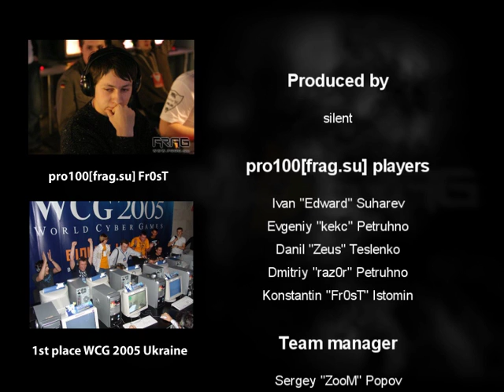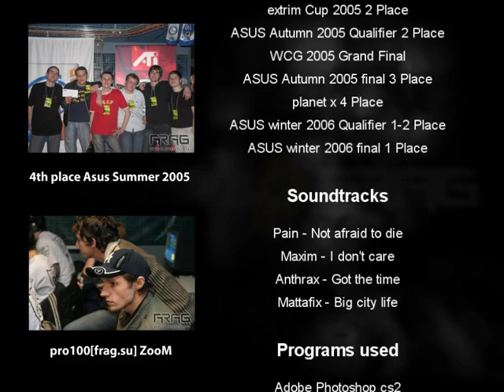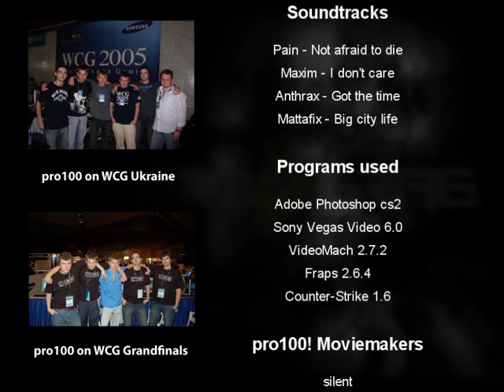pro100! Frag.su Official Movie (by silent and brutal)